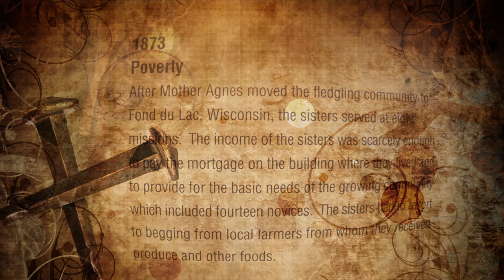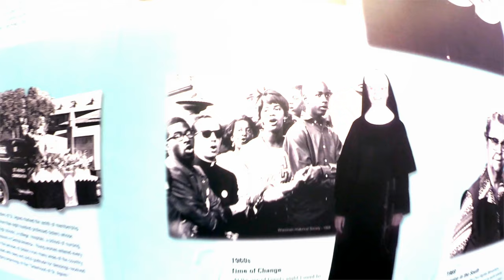Congregation of Sisters of St. Agnes Legacy Walls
Floor to ceiling wall murals showing the history of the congregation.